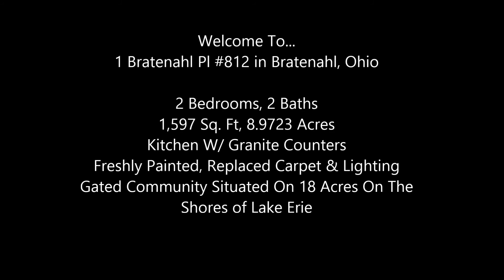1 Bratenahl #812, Condo For Sale in Bratenahl, OH - Virtual Tour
Newly redone, spacious 2 bedroom suite with open floor plan. All improvements in 2013. Freshly painted, all carpeting & lighting replaced. Updated kitchen & 2 full baths with granite counters, sinks & appliances. Bratenahl Place is located in the historic Village of Bratenahl in a gated community situated on 18 park like acres along the shores of Lake Erie. Amenities include 24 hour security, concierge service, fitness center, outdoor swimming pool, 2 clay tennis courts, an award winning restaurant, salon & spa and winding walking paths along the Lake.